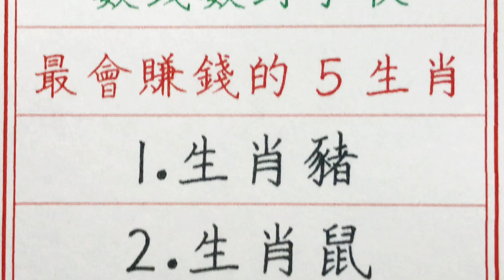老人言：9月開始財運一路通，數錢數到手軟，最會賺錢的5生肖